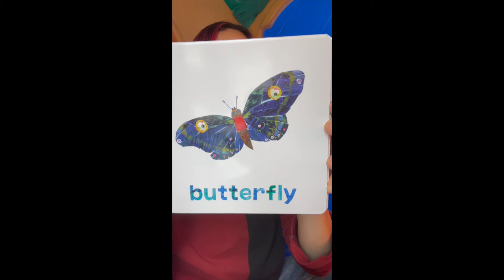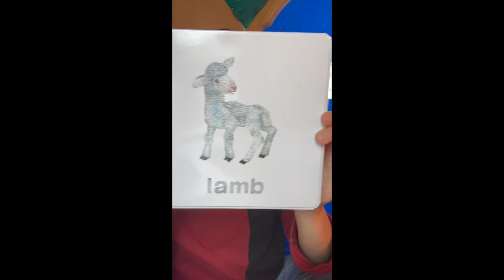Libro: "Easter colors" de Eric Carle por maestra Paola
Les comparto la lectura del libro: "Easter Colors" de Eric Carle donde repasamos colores alusivos a la Pascua en español e inglés. Celebremos la Pascua con alegría 😃🐰.